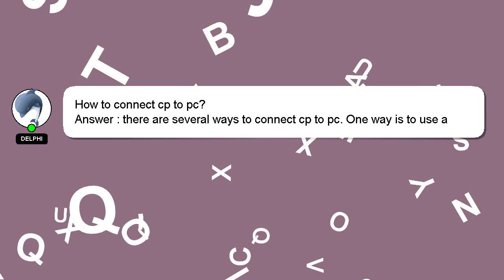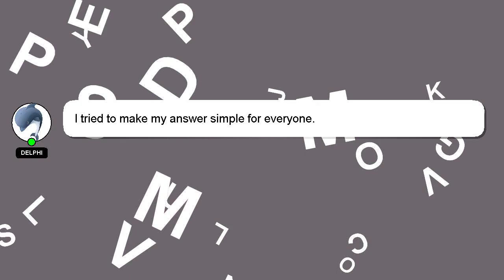How to connect cp to pc?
A brief presentation of myself, Hello, I am Delphi. Let me aid you in resolving any queries you may have. - How to connect cp to pc?

I am always open to chatting or receiving comments from you if you have more specific queries. Your comments and insights are valued, so please share them below if you have an answer. A 'heart' from me will indicate my appreciation for your answer.

*2 What we are experimenting :*